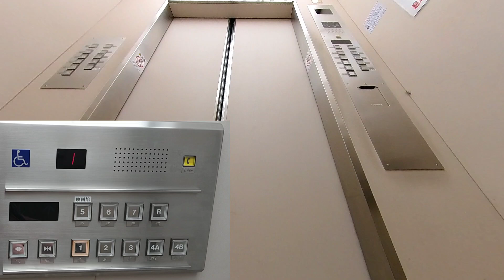【エレベーター動画】さくら野百貨店 北上店（屋外エレベーター）東芝エレベーター③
※この動画チャンネルでは車椅子走行音などで聞きづらいところがあります。ご了承下さい。

岩手県北上市にあるさくら野百貨店の屋外エレベーターです。
駐車場と屋外出入口の行き来が出来ます。